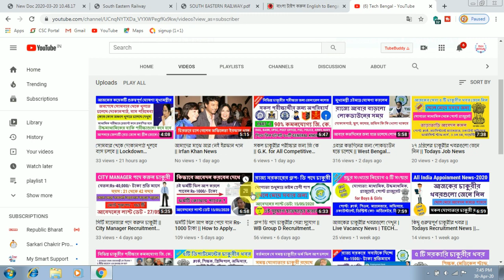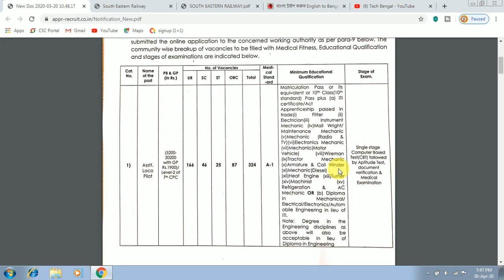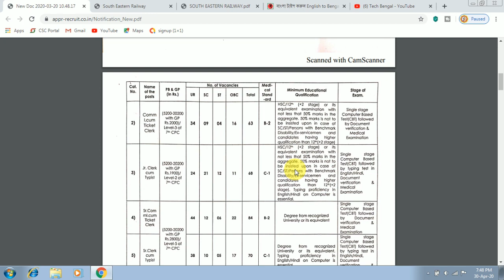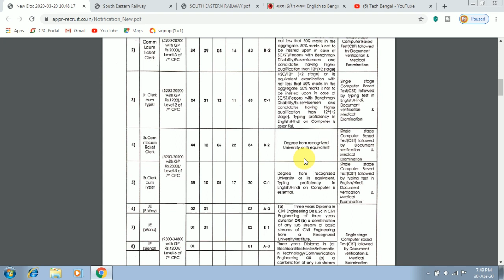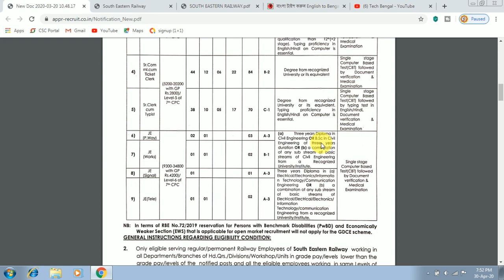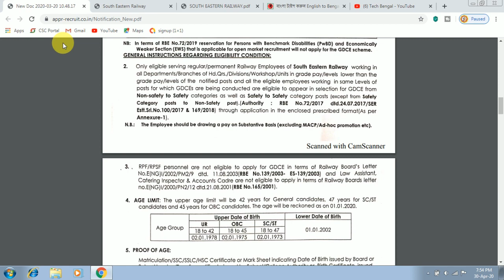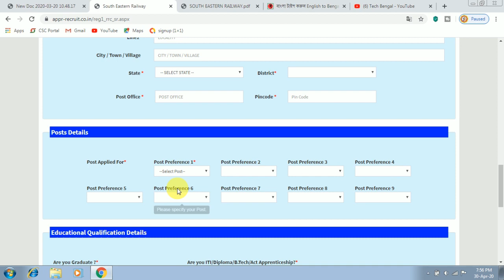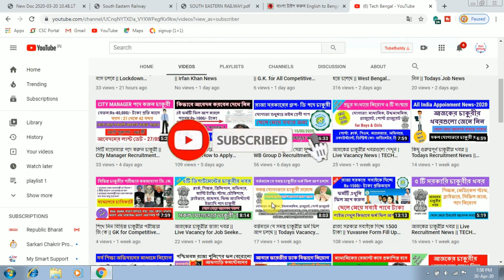ভারতীয় রেলওয়েতে নিয়োগ || Railway Recruitment News 2020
বন্ধুরা, এই ভিডিওটির মাধ্যমে আপনারা ভারতীয় রেলওয়েতে নিয়োগের খবর জানতে পারবেনI

ভারতীয় রেলওয়েতে নিয়োগ
 10th pass job in railway
 12th pass job in railway
 clerk job on indian railway
 ticket clerk post on railway
 railway recruitment board vacancy 2020
 live railway vacancy
 current railway vacancy 2020
 assistant loco pilot job
 je job in railway
 clerk cum typist vacancy in railway
 Railway Recruitment News 2020
 govt jobs circular 2020
govt job
govt jobs 2020
 govt jobs
সরকারি চাকরি
চাকরির খবর
 Live vacancy
 All india recruitment news
 Jobs in west Bengal
 Job news in Bengali
tech Bengal